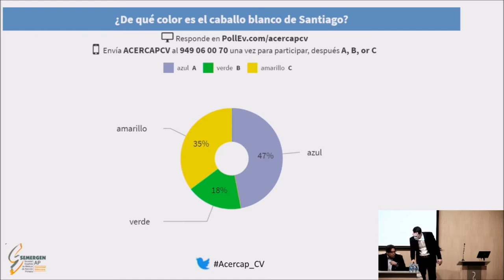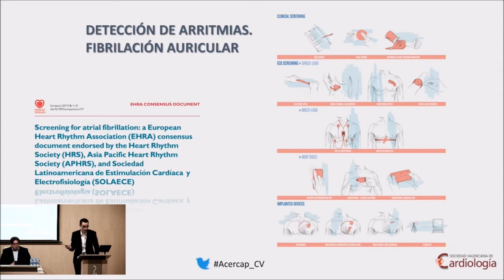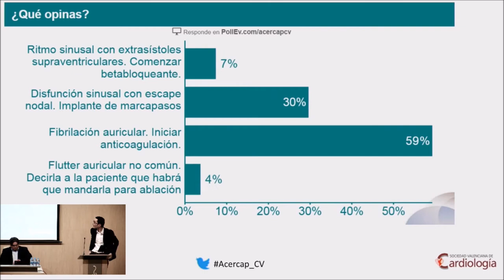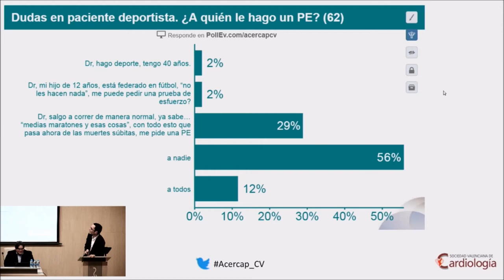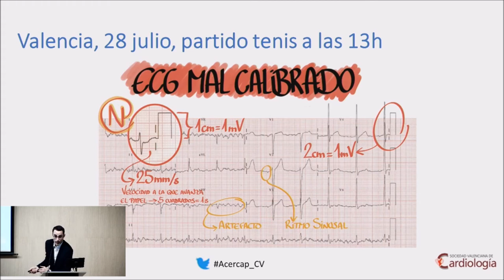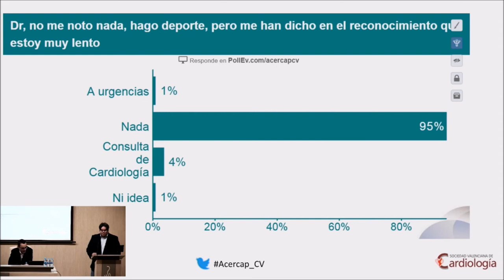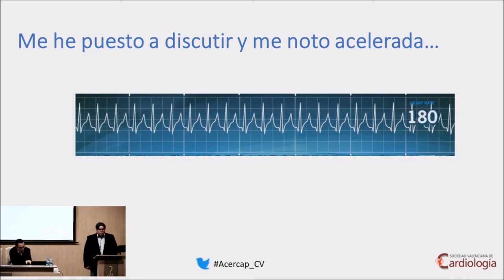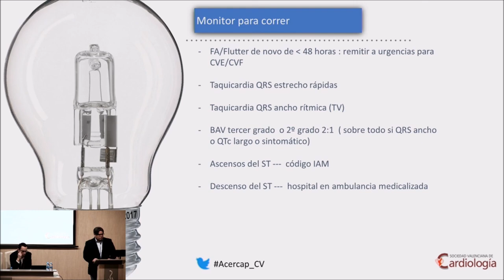ACERCAP_CV: Electrocardiograma muy práctica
Dr A. Valle. Cardiologia
Dr. Y. Antoain. Atención Primaria